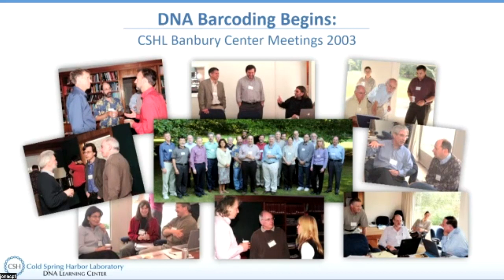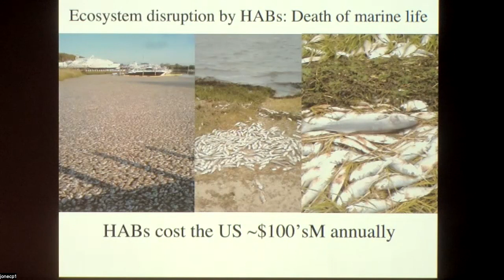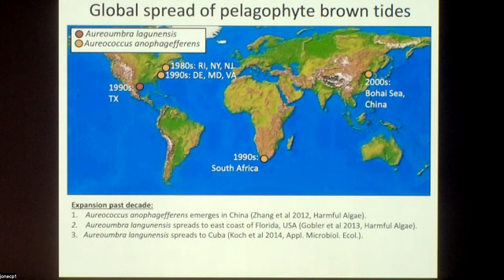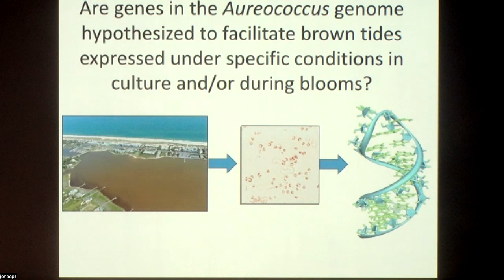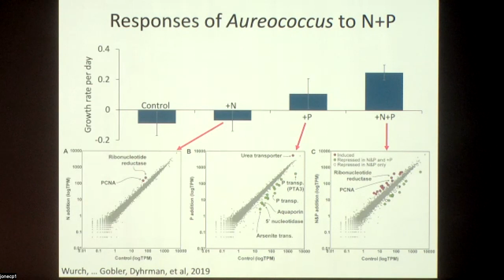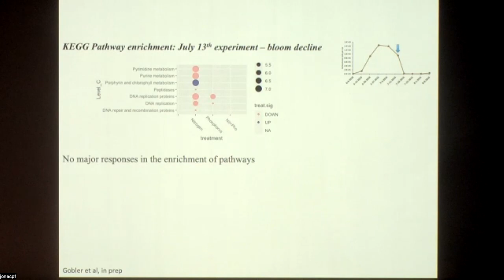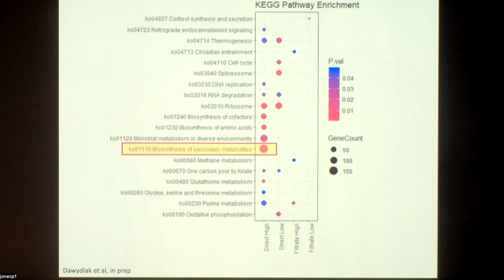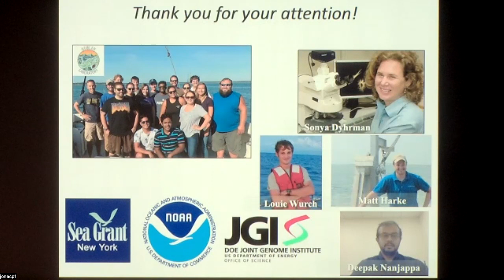2021-22 Barcode Long Island Symposium Keynote Address: Dr. Christopher Gobler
Since 2014, high school students and teachers across Long Island have participated in the Cold Spring Harbor Laboratory DNA Learning Center’s research program, Barcode Long Island (BLI). Through this program, originally developed with funding by the National Institute of General Medical Sciences (a branch of the National Institutes of Health) Science Education Partnership Award (SEPA), student teams use DNA barcoding to address biodiversity-focused research projects. Just as a unique pattern of bars in a universal product code (UPC) identifies each item for sale in a store, a DNA barcode is a DNA sequence that can potentially identify each living thing. DNA barcoding integrates big ideas from molecular biology, genetics, bioinformatics, ecology, and biodiversity – while at the same time providing the flexibility to address a variety of student-driven questions. The program culminates annually with a student symposium. Please enjoy our 2021-22 BLI Symposium keynote address, “Decoding Harmful Algal Blooms with Molecular Tools” presented by Dr. Christopher J. Gobler, Ph.D., Endowed Chair of Coastal Ecology and Conservation, School of Marine and Atmospheric Sciences. Director, New York State Center for Clean Water Technology. Stony Brook University.

Founded in 1890, Cold Spring Harbor Laboratory (CSHL) has shaped contemporary biomedical research and education with programs in cancer, neuroscience, plant biology, and quantitative biology. Home to eight Nobel Prize winners, the private, not-for-profit Laboratory employs 1,100 people including 600 scientists, students, and technicians. The Meetings & Courses Program hosts more than 12,000 scientists from around the world each year on its campuses on Long Island and in Suzhou, China. The Laboratory's education arm also includes an academic publishing house, a graduate school, and the DNA Learning Center (DNALC). In 1988, CSHL established the DNALC as the world’s first science center devoted entirely to public genetics education, and now operates facilities in Cold Spring Harbor, Brooklyn, Harlem, and Sleepy Hollow The DNALC popularized several methods for delivering genetics instruction, including student laboratory field trips and summer camps, educator workshops, biotechnology kits, laboratory textbooks, equipment sharing consortia, student DNA sequencing, educational interfaces to bioinformatics tools, and multimedia learning materials for biology education.